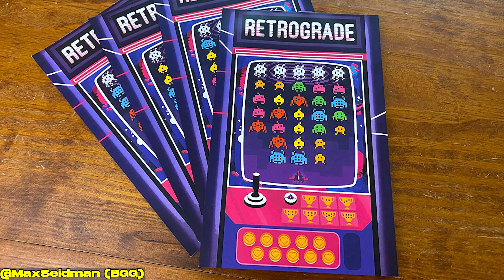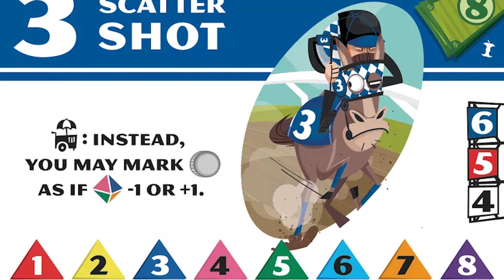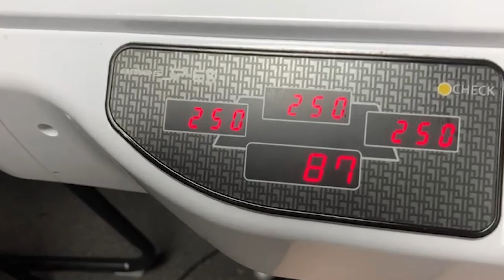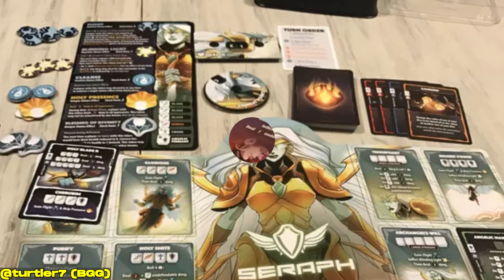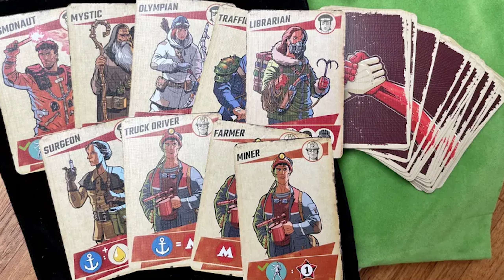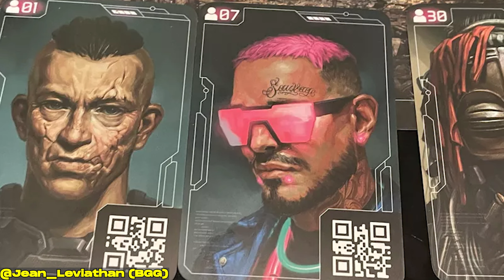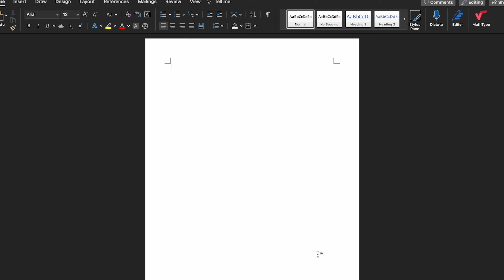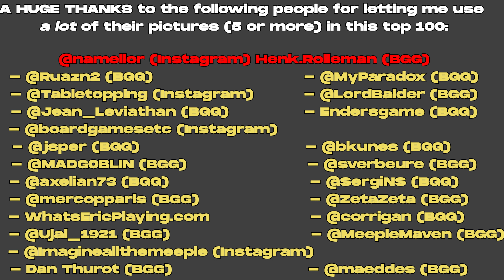The Best 100 Board Games of All Time - 90 - 81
Evangelos and I have made our first top 100 board games list ever (not counting Instagram anyway). This list only has GAMES THAT WE OWN! Which naturally means some games who would have normally made it are missing. The reason for that is that if we don't own it, it will inevitably fall off the list anyway sooooo why add it in the first place, am I right?

I would also like to shoutout all the people who helped me make the number transitions AND all the people on BGG and Instagram who allowed me to use their photos. I appreciate you all!

Now let's go check out some games shall we?

Overview

0:00 Intro
1:16 90 Joachim
5:18 90 Evangelos
7:39 89 Evangelos
10:42 89 Joachim
14:01 88 Joachim
17:24 88 Evangelos
21:14 87 Evangelos
23:38 87 Joachim
27:12 86 Joachim
30:21 86 Evangelos
32:31 85 Evangelos
35:20 85 Joachim
37:48 84 Joachim
40:36 84 Evangelos
43:57 83 Evangelos
47:10 83 Joachim
50:27 82 Joachim
54:52 82 Evangelos
57:41 81 Evangelos
1:00:26 81 Joachim
1:003:21 Reflecting and Wrapping Up